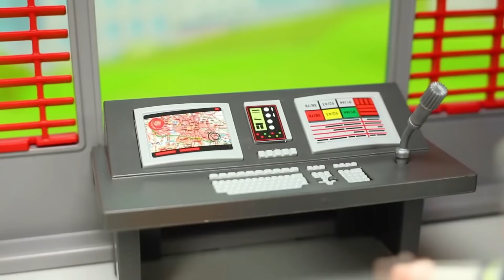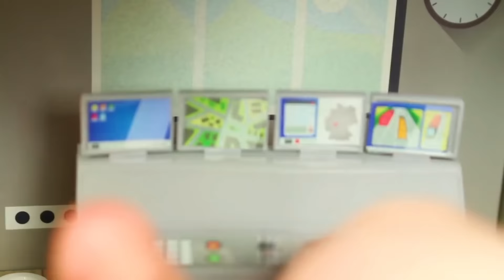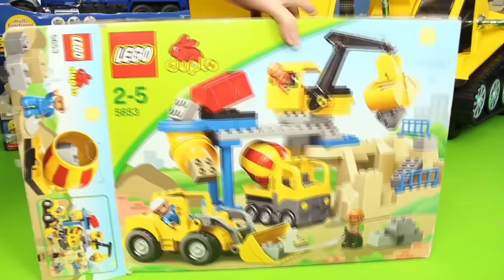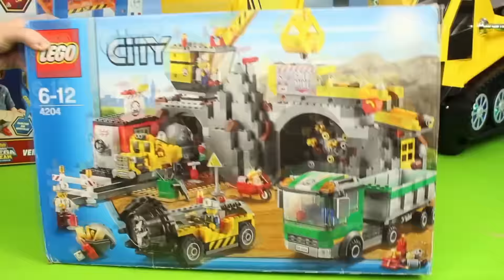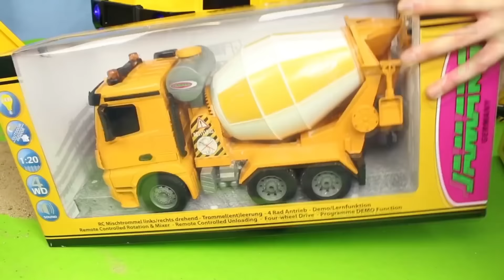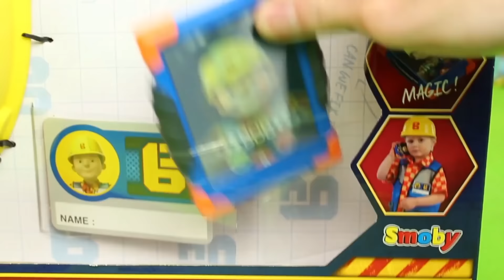Excavadora Tractor Buldocer juguetes Cargadora Camiones coche de policía y bomberos Excavator Toys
Excavadora Tractor Buldocer juguetes Cargadora Camiones coche de policía y bomberos Trenes infantiles
Excavator, Tractor, Fire Truck, Garbage Trucks & Police Cars Toy Vehicles for Kids

Sounds: FreeSound.org